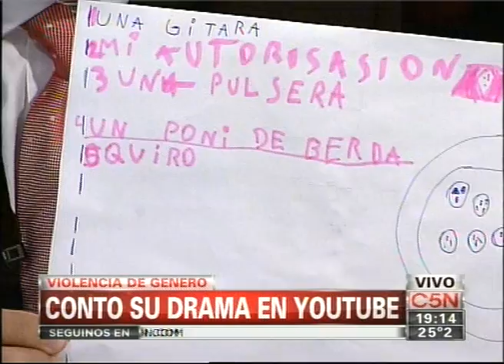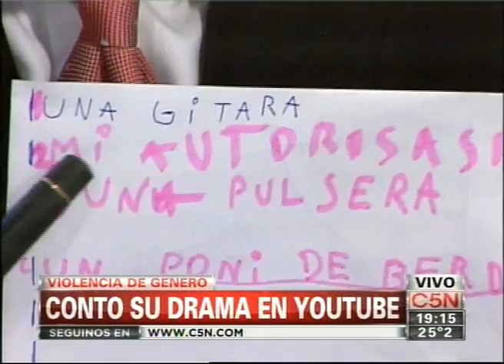C5N - VIOLENCIA DE GENERO: CONTO SU DRAMA POR YOUTUBE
Testimonio de Brigite Washington.